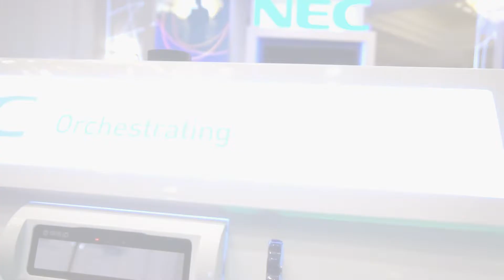Exploring the Diverse World of Biometrics at AFIS 2018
The 32nd AFIS Internet Conference, held in Reston, VA, brought together professionals from around the globe. During the conference attendees heard from dynamic speakers from U.S. and international law enforcement agencies and U.S. Federal government agencies who discussed their use of biometrics and analytics technologies. Attendees learned about new identification techniques in forensics, experienced the latest in DNA identification technology solutions, including fingerprint and how biometrics technologies and AI can help provide a more secure, convenient and frictionless experiences. To learn more about the annual AFIS Internet Conference and NEC's identity and object recognition solutions